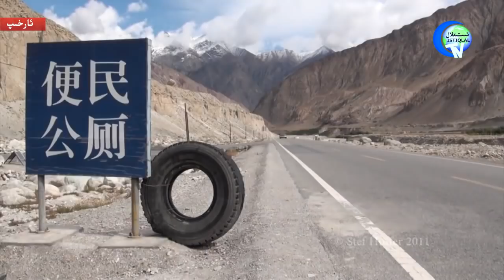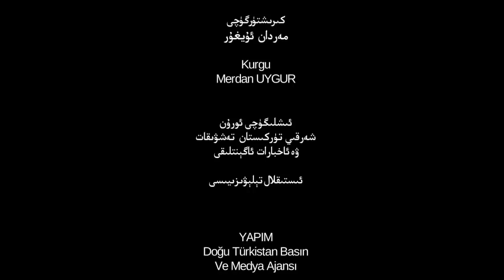ئىستىقلال كۈندىلىك خەۋەرلىرى 2019-04-04